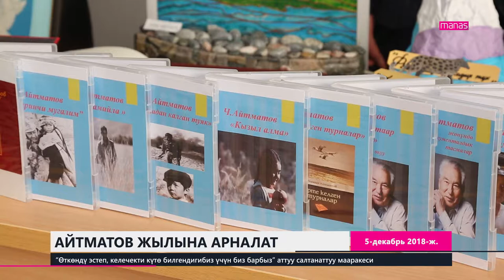АЙТМАТОВ ЖЫЛЫНА АРНАЛАТ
“Ɵткөндү эстеп, келечекти күтө билгендигибиз үчүн биз барбыз” аттуу салтанаттуу мааракеси